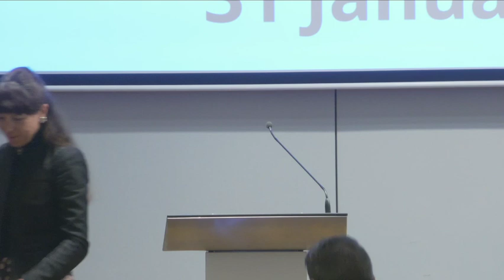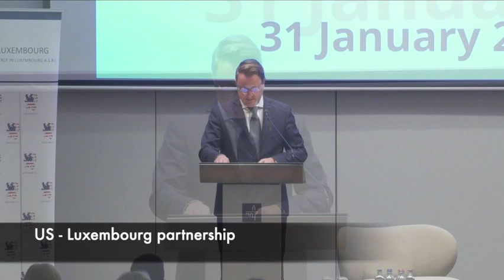Prime Minister Xavier Bettel - Amcham New Year's reception, 31 Jan 2023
Prime Minister Xavier Bettel of Luxembourg addressed a crowd of 250 business and political leaders  on January 31, 2023 at the stately Spuerkeess building affectionately called "19 Lib".

After a short introduction by Spuerkees CEO Françoise Thoma,  the Prime Minister spoke about the history of the continued US – Luxembourg partnership, the war in Ukraine as well as future cooperation, warned the assembled about the rise of protectionism, discussed the European perspective and state sovereignty, and finally touched upon the situation at home in Luxembourg and the success of the Luxembourg system.

-- TIMESTAMPS --
00:00 Introduction by Françoise Thoma
03:06 Opening remarks
04:14 US-Luxembourg Partnership
10:10 War in Ukraine / Future cooperation /
15:00 Rise of protectionism
23:10 Luxembourg
16:55 European Perspective / Sovereignty
31: 20 Conclusions